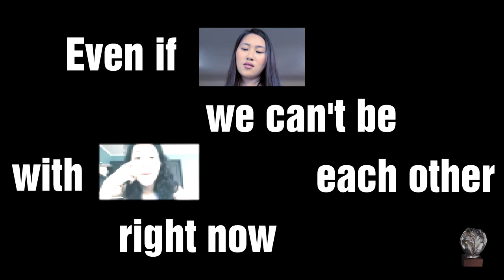Class is in Session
Pelikula ni Gian Andre Arre